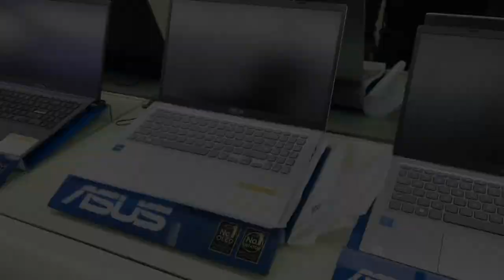Buying NEW LAPTOP 💻 (ASUS WORKBOOK1)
Hye Guys I am Tushar Gaur From Delhi.
I hope u'll like my Video so Thankyou So much for watching my video.